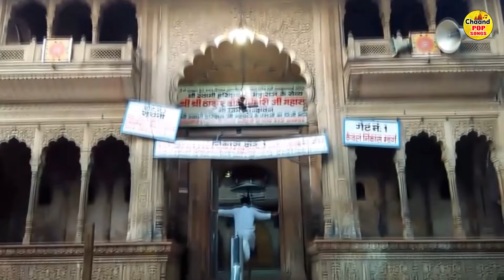श्री कृष्ण जन्माष्टमी कथा : कृष्ण लीला - Krishna Janmashtami Katha | Shree Krishna Janam Katha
Krishna Janmashtami :
भाद्रपद मास के कृष्ण पक्ष की अष्टमी तिथि को श्रीकृष्ण का जन्म हुआ था. इस दिन भक्त व्रत रखकर भगवान कृष्ण के जन्म के बाद रात 12 बजे पूजा-अर्चना करते हैं.
ऐसी मान्यता है कि जन्माष्टमी के दिन व्रत रखने से भगवान श्री कृष्ण की विशेष कृपा बनी रहती है। श्री कृष्ण का जन्माष्टमी का व्रत विधि विधान से रखना चाहिए।

546-JKB_DVT_24

आप सभी भक्तों से अनुरोध है कि आप हमारे ChaandPopSongs चैनल को सब्सक्राइब करें और ऐसे भक्ति भजन कथा चालीसा मंत्र आरती अमृतवाणी का आनंद ले व अन्य भक्तों के साथ Share करें व Like जरूर करें

जन्माष्टमी, Krishna Janmashtami, जन्माष्टमी 2024, लड्डू गोपाल के भजन, कृष्ण जन्म कथा, कृष्ण जनम कथा, कृष्णा भक्ति भजन, कृष्णा भजन संग्रह, नॉनस्टॉप कृष्णा भजन, Janmastami Vrat Katha 2024, श्री कृष्ण जन्मोत्सव की कथा, जन्माष्ठमी व्रत कथा, जन्माष्टमी व्रत, Shree Krishna Janam Katha, Krishna Janmashtami Katha, Janmashtami Katha, गोकुलाष्टमी, Gokulashtami, Happy Krishna Janmashtami 2024